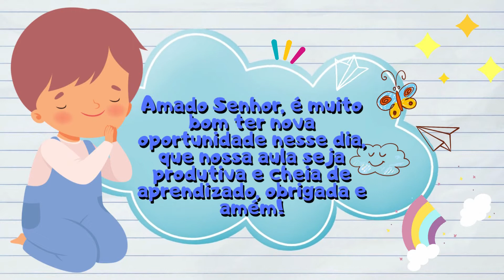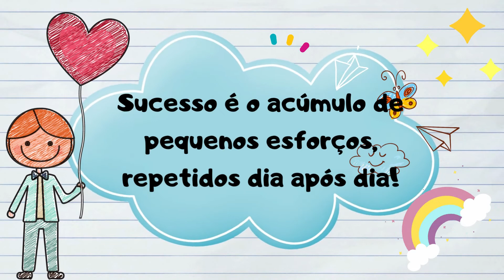ROTININHA COMPLETA || 22 DE FEVEREIRO || TERÇA-FEIRA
ROTININHA COMPLETA DO DIA 22 DE FEVEREIRO, TERÇA-FEIRA